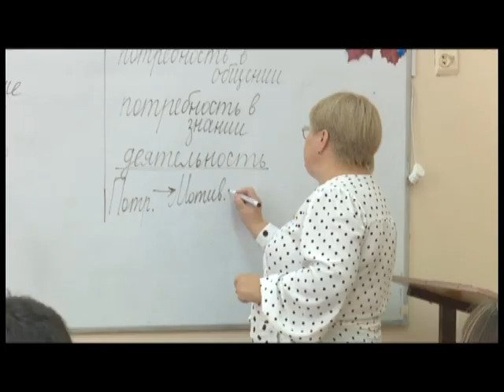Главная тема 30 09 2020